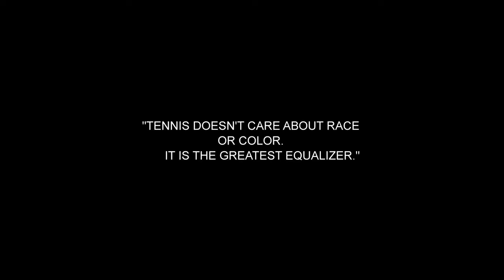Trailer-Crossing the Net: Denver City Park & The Black Tennis Experience .mov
Crossing the Net: Denver City Park & The Black Tennis Experience captures Denver's culture, spirit and passion for tennis, showcasing the words, deeds and aspirations of African American tennis pioneers that have made Denver City Park a true 'home' for the game of tennis and a real 'community' of avid players.